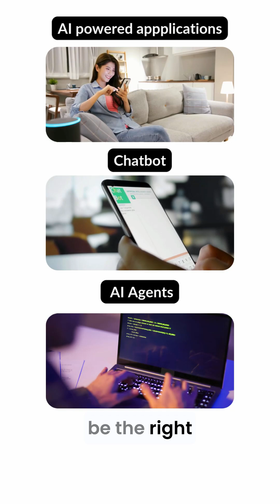Open Source LLM vs Closed Source LLM | DeepSeek vs GPT vs Claude